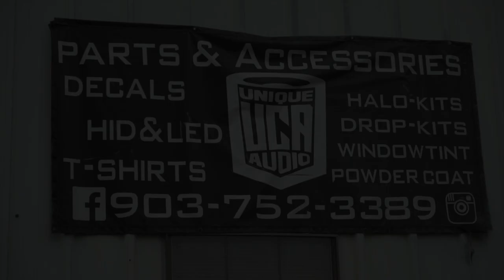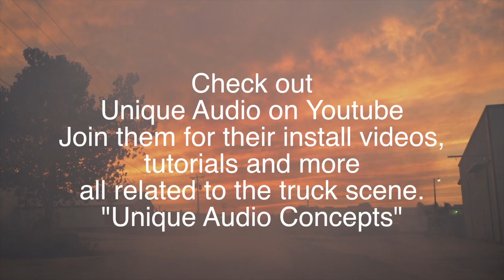Unique Audio Concepts BY Salinas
Made By Salinas !!!